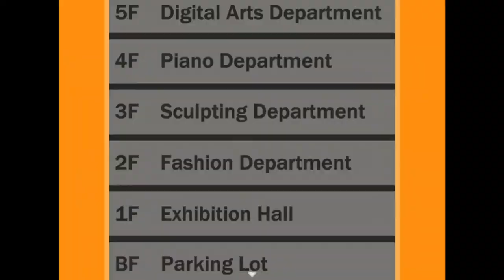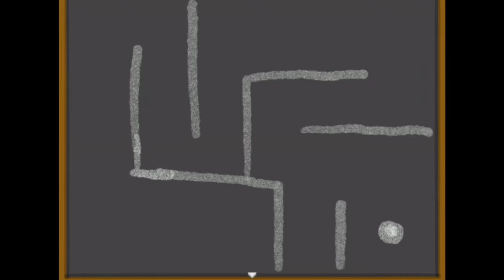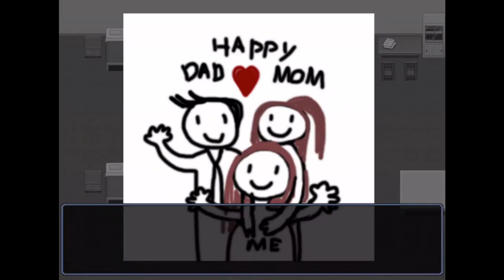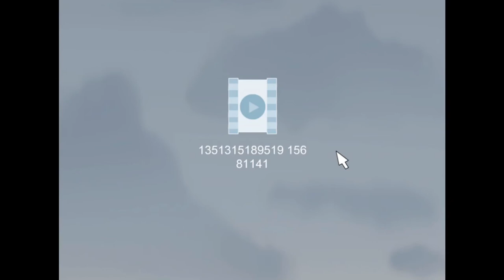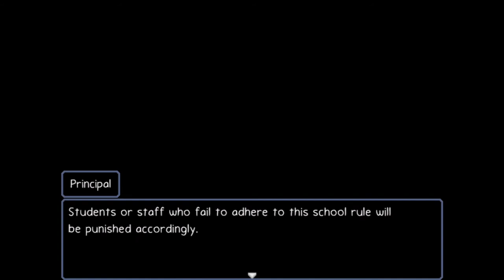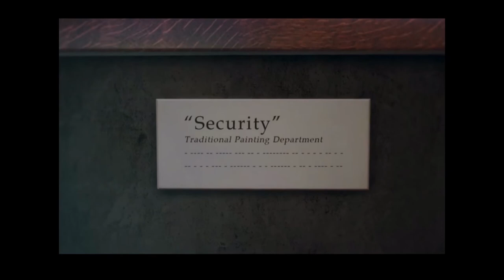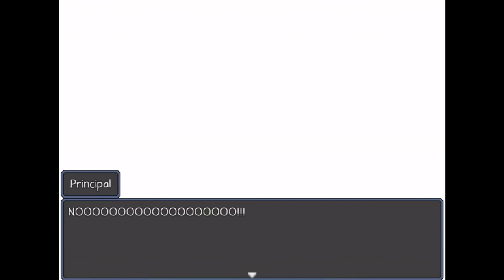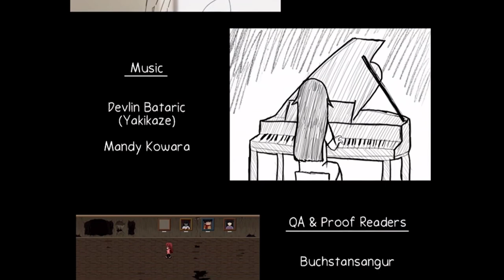Ann Playthrough No Commentary || 2 endings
this game is completely free on steam!

-Why is the game free?
"I want everyone to enjoy the game just like how they enjoyed the classic RPG maker horror games, as a freeware that everyone can just pick up and play after a long exhausting day of school/work, that's how I was introduced to Ib, Ao Oni, Mad Father and other great RPG maker horror games back then. I just want to bring back the spirit of the old classic 2012 where RPG maker horror games were booming, y'know".
- Jason "Rong Rong" H.

If you have finished the game and want to support the developer, check out the Digital Artbook DLC!